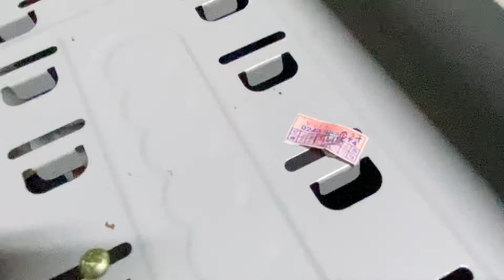Làm nghề nào cũng có những câu chuyện buồn như vậy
🏢Đ𝒊̣𝒂 𝑪𝒉𝒊̉ 𝑺𝒉𝒐𝒘𝒓𝒐𝒐𝒎:
© Bản quyền thuộc về Máy Tính Công Mai Chanel
© Copyright by Máy Tính Công Mai☞ Do not Reup